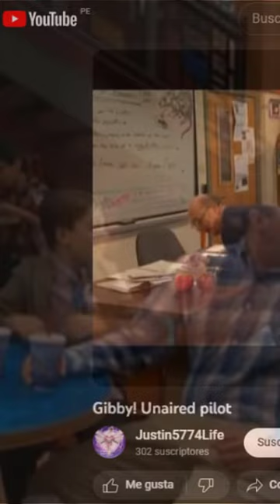LOST MEDIA: Encuentran el episodio piloto de Gibby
Estamos en octubre el mes de los milagros, y vaya que la comunidad de la Lost Media recibió un milagrito al subirse a internet el piloto completo del spin off cancelado de iCarly: Gibby. En este vídeo haremos un breve repaso del material y cómo se recuperó.